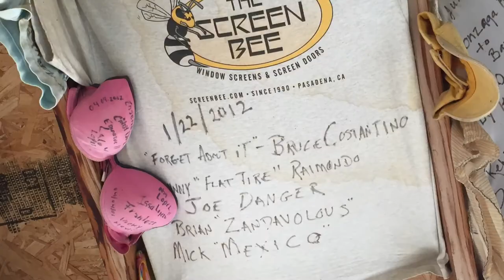Baja jeep tour discovers Giant Oarfish North of San Quintin Mexico.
Tecate to San Filipe south to Cocos corner then northwest to San Quintin where we found a very large oarfish washed up on beach. July 18 2015.